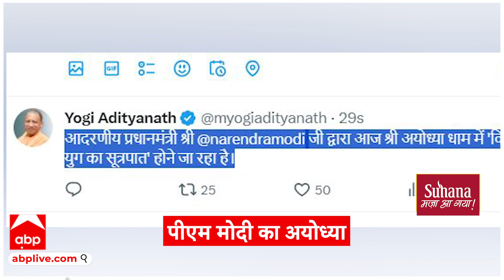Ayodhya Airport: पीएम मोदी करेंगे अयोध्या एयरपोर्ट का उद्घाटन, देखें इसकी खूबसूरत | ABP GANGA LIVE